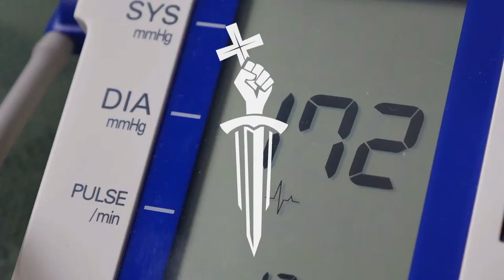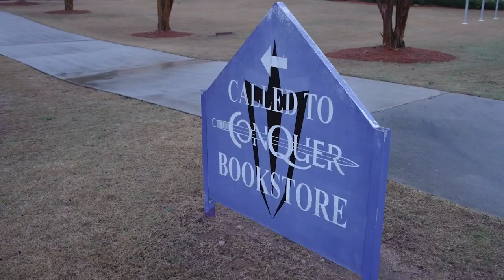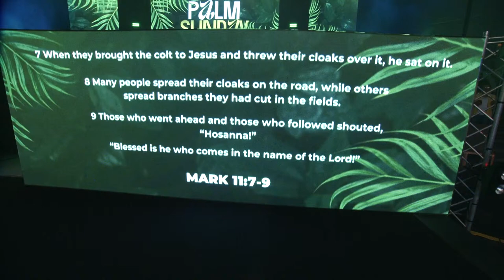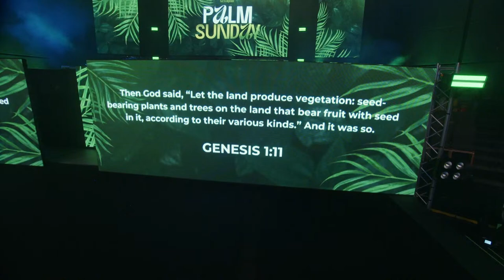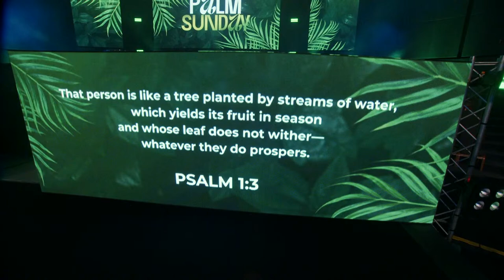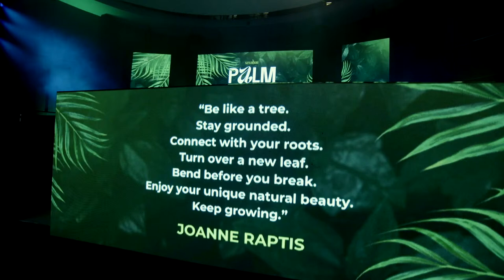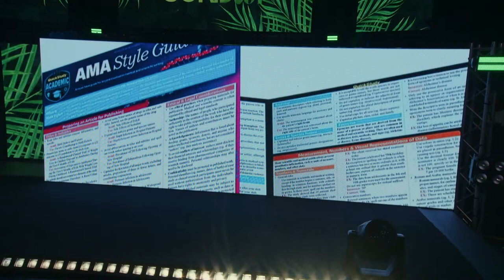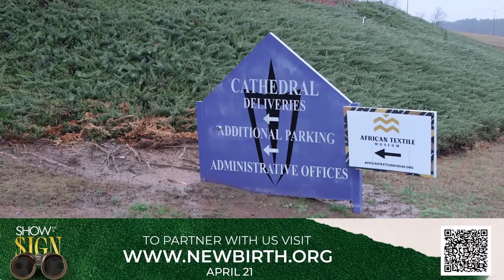Sunday Worship from NEWBIRTH 3.24.2024 | Dr. Jamal Bryant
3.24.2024 Sunday Worship from NEWBIRTH | Dr. Jamal Bryant

Ways To Give: WeAreNewbirth.org Text "NBGIVE" to 77977